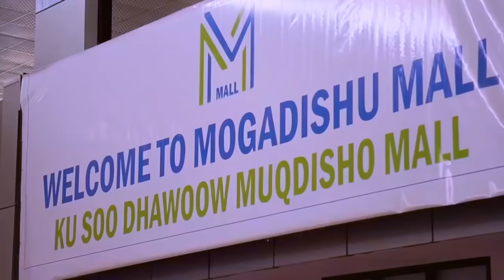MOGADISHU CITY HAS UNBELIEVABLY CHANGED. (Shocked Kenyan)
Mogadishu city. Allow me to present to you the new Mogadishu City. When other Africans hear about Mogadishu, all they can conjure inside their minds are images of desolate buildings, gun-toting militias, and chaos. In fact, for many Kenyans like me, the thought of going to Mogadishu sends shivers down the back. What if I told you that all of that was a lie? Maybe the fear was justified in the past. But as we speak, the new Mogadishu City is a sight to behold.
 It is one of the fastest growing African cities. I can almost guarantee you that in the next few years, Mogadishu might be the biggest city in Africa, giving competition to Nairobi, Johannesburg, and Lagos. It will be in the league of Dubai and other fast-rising cities in the east. The pace at which the rebuilding of Somalia is happening is mind-boggling. Can you tell that a few years ago, these nice, beautiful skyscrapers did not even exist in Mogadishu? This is a true testament to the Somali people's resolve to get past the obstacles that pulled them down in the past and forge a new future.
You might not know it, but allow me to break it to you. Mogadishu is one of the places with a lot of opportunities for Africans to work and live. Right now, as we speak, there are thousands of Kenyans who have already established themselves in Mogadishu, especially in the education and hospitality industries. and they leave without fear. and I'm not just talking about Kenyan Somalis.
If things go the way they are going, Eastleigh in Nairobi might relocate to Mogadishu. The opportunities in Mogadishu are seemingly limitless. of the positive aspects of Mogadishu is safety. personal safety, that is. I cannot conceive of walking around in Nairobi without fear of my personal belongings being stolen or being mugged. In Mogadishu, you can even walk in the dead of the night without any fear of being attacked by robbers. Of course, the threat of al-Shabaab exists and attacks have been known to happen sporadically. However, there is an increasingly palpable sense of security that is manifesting in Mogadishu that has never been seen before. The police force of Mogadishu is overworked. One very good reason for this sense of security is, of course, Islam. Islam is the religion of Somalia and it dictates social norms and behavior. Being a very religious country, theft is heavily frowned upon.
In the hospitality industry of Mogadishu, there is immense potential for growth. The city boasts some of the best beaches in Africa. Many of them are undergoing massive development. In a few years to come, tourists will be coming to Mogadishu to swim in the turquoise waters of Mogadishu's beaches and take long walks along its white sandy beaches.
The city is gearing up to become one of Africa's best commercial centers due to its strategic harbour that will facilitate trade from all over the world. Indeed, Mogadishu will be the new Dubai of Africa.